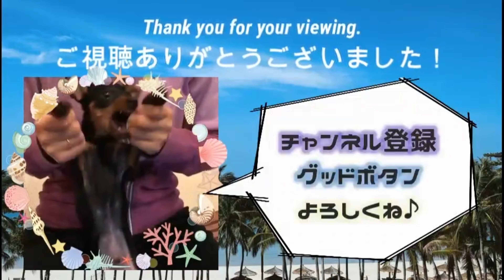【ミニピン】赤ちゃんとご挨拶④/大河1歳♂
ミニチュアピンシャーの大河くん、ペットショップに遊びに行ったらミニピンの赤ちゃんがいました。
初めての毛色がレッドの女の子です。
良く動く良くしゃべる。
おてんばになりそうです。